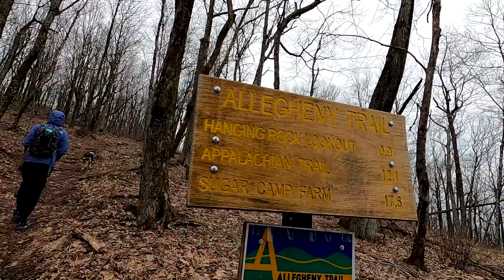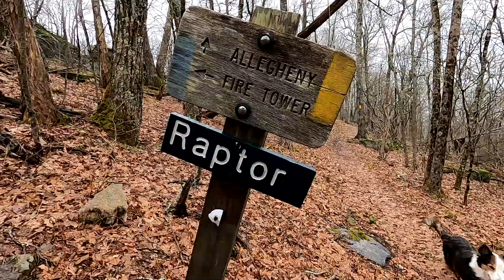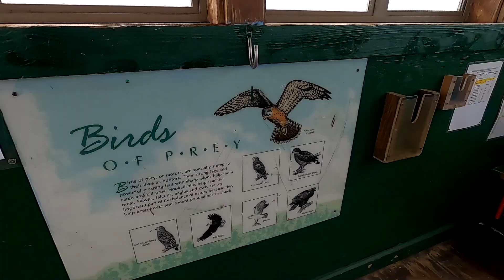The Hanging Rock Rapter Observatory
A social distancing hike 1 and a half hours from Roanoke.
We got out there on a cold rainy day march 14th and had a blast.